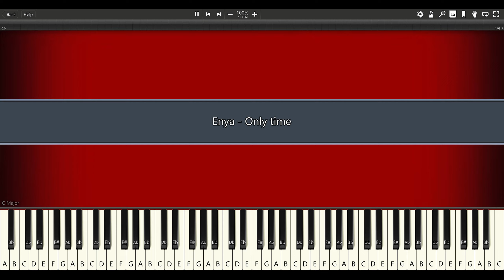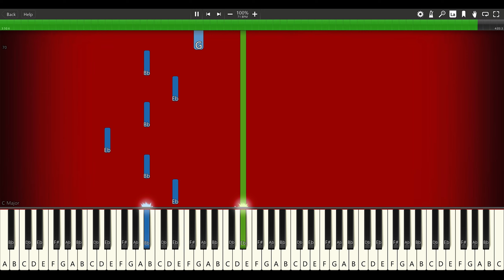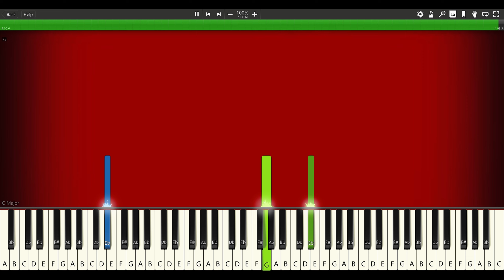Enya - Only time - PIANO TUTORIAL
🎶 Piano tutorials, Blob Opera covers, let's make some damn music!